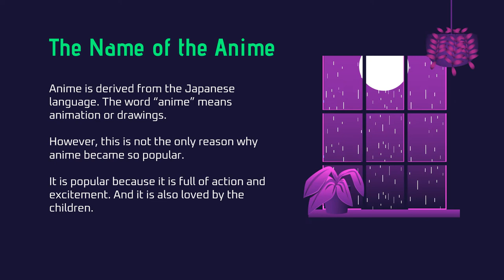Anime History and Origin - PPT Presentation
Download Free Anime PowerPoint Presentation Templates

Have you ever thought of creating your own anime template? If not, then you are missing something and it is time to change that. The creation of anime PPT templates has been increasing day by day and you can easily create the anime PPT templates with the use of graphics designing software. There are many advantages of using anime templates. Let’s see them.

1. The Name of the Anime
2. The History of Anime
3. The Popularity of the Anime
4. Different Types of Anime
Action Anime:
Comedy Anime:
Family Anime:
Horror Anime:
Science Fiction Anime:
5. Types of Anime Characters
Male Anime Character:
Female Anime Character:
6. Famous Anime Characters
Create Anime Templates
Conclusion: